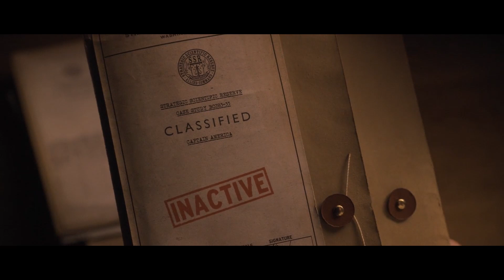Captain America: The First Avenger / Coolio - Gangsta's Paradise (feat. L.V.)